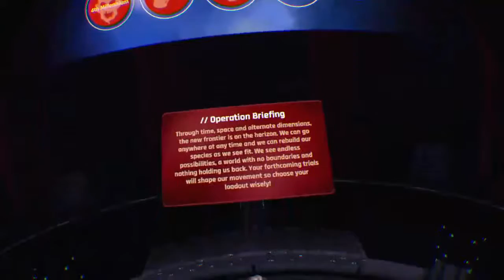murksomething23's Live PS4 Broadcast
Robert527927